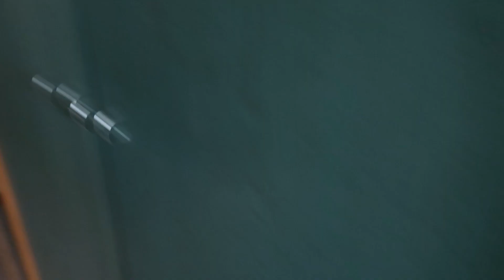Porto in GARA un MAN PHYSIQUE NATURAL in NBFI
Ciao a tutti ragazzi, visto che avete molto apprezzato il precedente video della gara di Irene a Malta, ho deciso di portarvi un altro video della competizione di un ragazzo che ho preparato come man physique per una competizione natural.
La federazione in cui ha gareggiato è la NBFI.
Spero vi piaccia, lasciate un commento ed un like nel caso, vi lascio qui sotto come al solito il mio ed il suo profilo instagram ed anche il link all'articolo del blog in cui spiego per filo e per segno come è stata gestita la sua preparazione, potete trovare anche i macronutrienti ed il timing che abbiamo utilizzato ed ovviamente gli allenamenti completi.